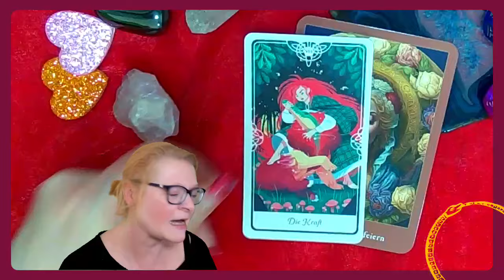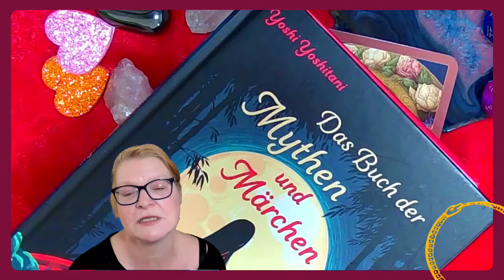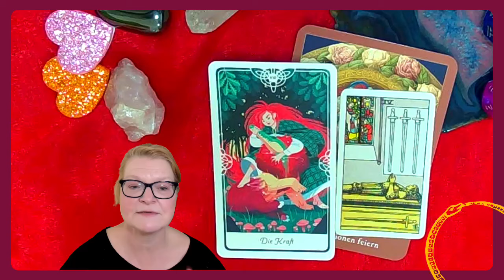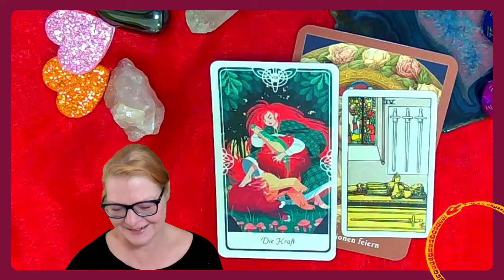Tarot-Tagesgeheimnis vom 14. April 2024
Zu Beltane mit uns über den Ohlsdorfer Friedhof?

Kirsten gibt dir zur Abrundung des Geheimnisvollen Frühstücksfernsehens täglich um 7:35 Uhr morgens deinen persönlichen "Spiritguide" mit auf deine Reise durch deinen Tag. Tauche ein in die Tiefe des Tarot und entdecke, wie seine Weisheit sich in deinem Leben entfaltet.

 Geheimnisakademie